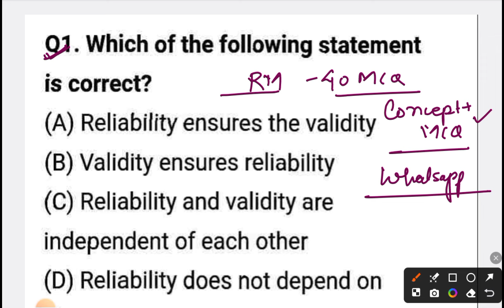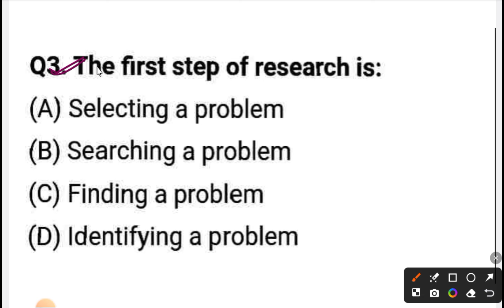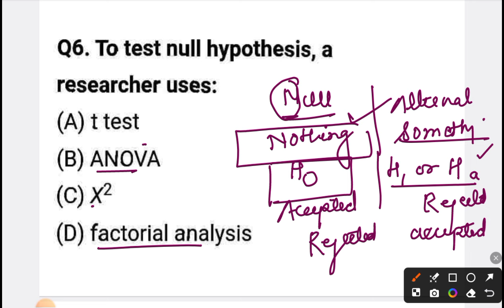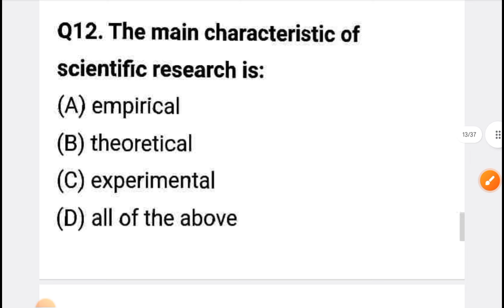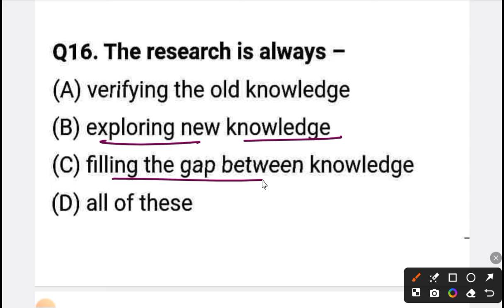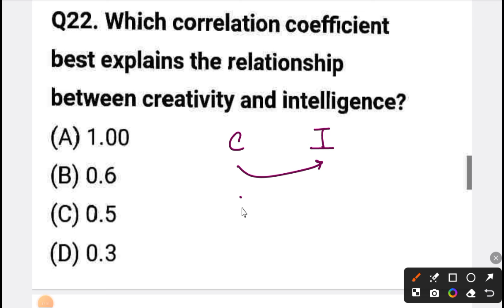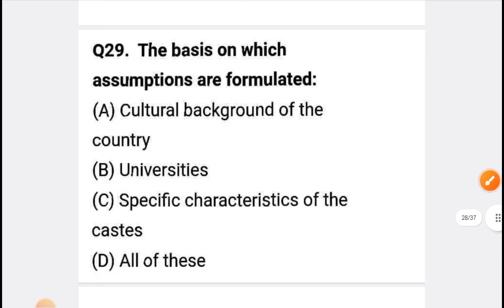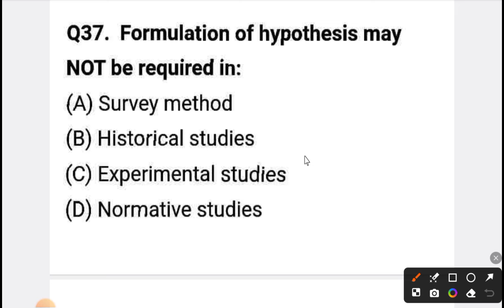DDU|Research Methodology|Most Expected MCQ|Part-1|DDU Phd RET 2024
This video Describes about the DDU|Research Methodology|Most Expected MCQ|Part-1|DDU Phd RET 2024